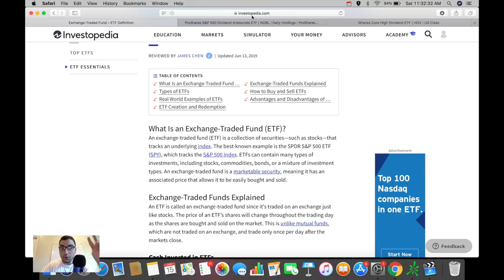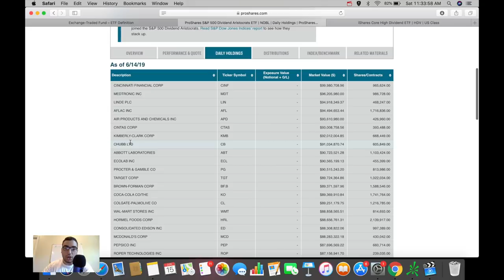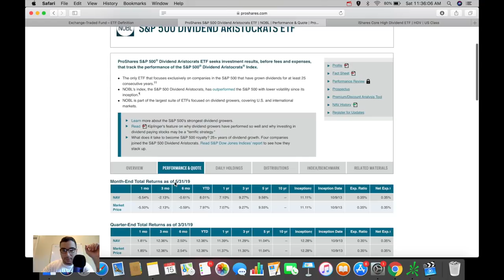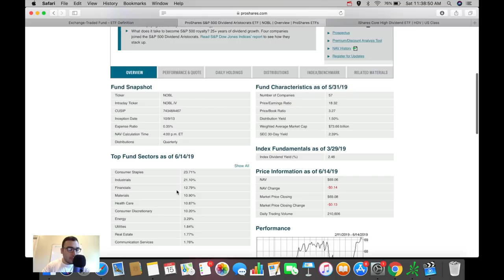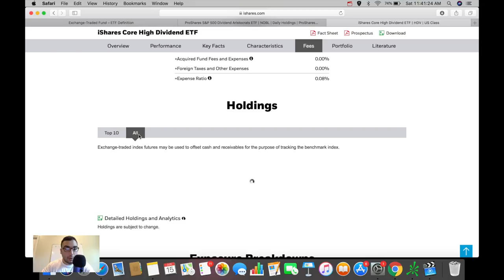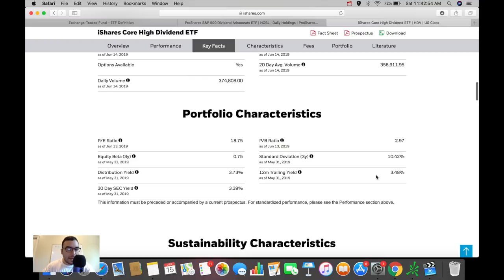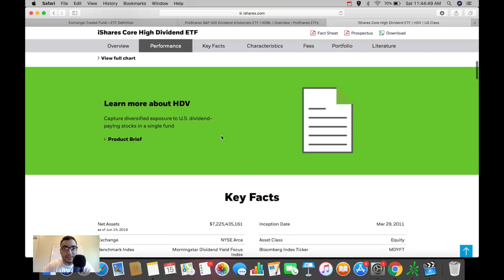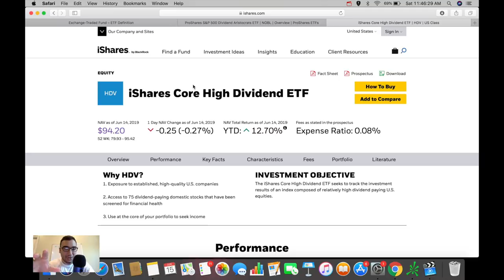Top 2 Dividend ETFs for the Long Term